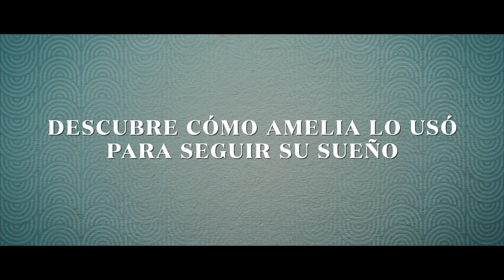'Aviadora', de Virginia Llera 👩‍✈️✈️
¿Renunciarías a tu sueño por contentar a tu familia? 🤔

Madrid, 1966, bienvenidos a la aventura épica de una ama de casa que quiere ser AVIADORA. 📖✈️

Disponible el 25 de abril.